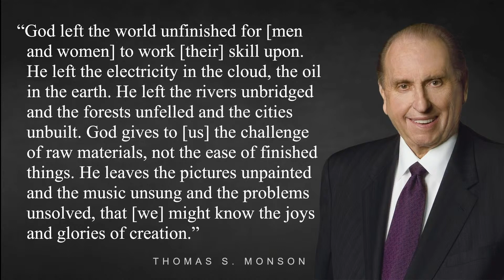Bednar 24n 5 Burn This Into Your Brain God Left World Unfinished So We Can Know the Joys of Creation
Excerpt from Elder and Sister Bednar Worldwide Young Adult Fireside November 3, 2024. Link to the whole talk: